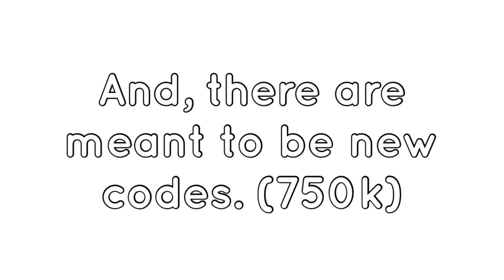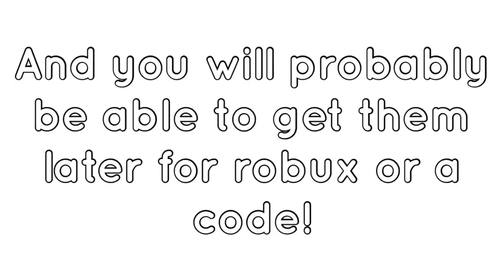ALL *NEW* CLASSIC & BIRTHDAY KING SONIC CODES IN SONIC SPEED SIMULATOR!!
50-75 robux prize guys!
Roblox, shadow,

Shadow, dr Eggman, metal sonic, sonic birthday, world 6